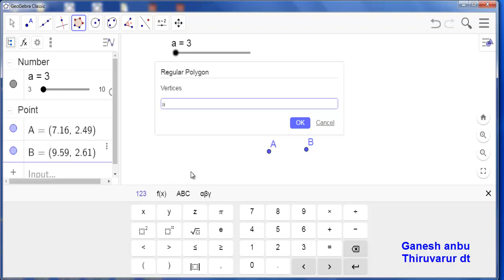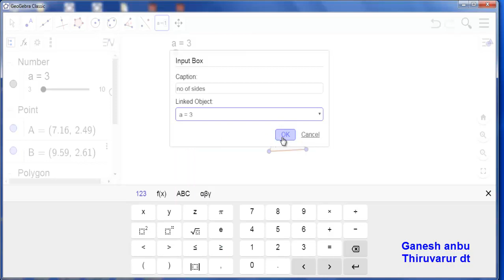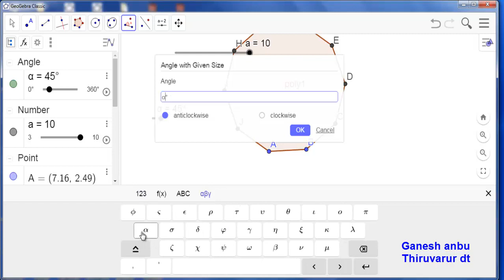Geogebra tutorial part 25 Input box tool usage